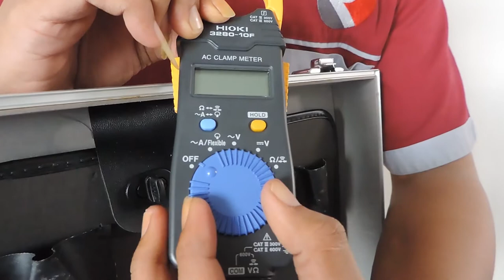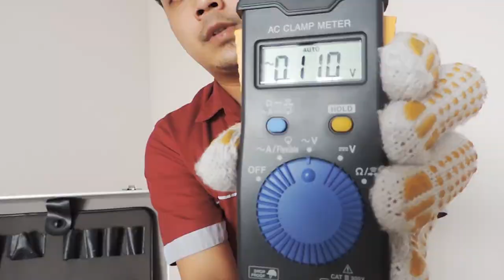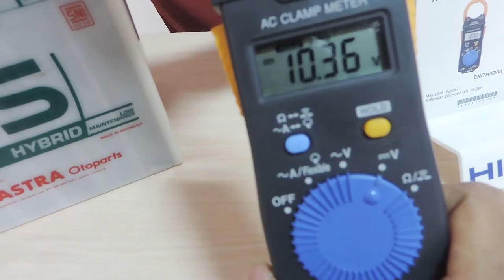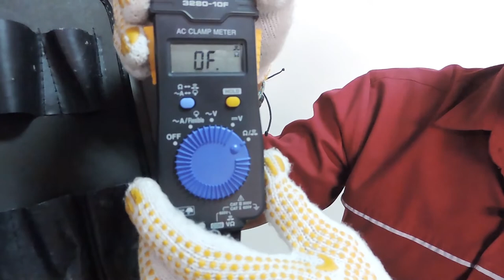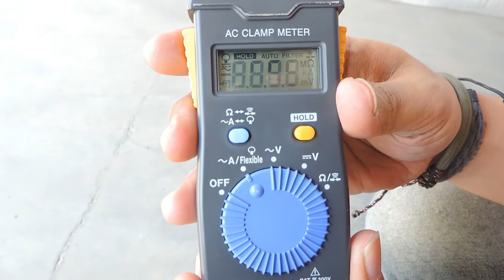Penggunaan Clamp Meter AC 1000A yang Efektif, Awet, Tahan Banting, dan Simpel [Subtitled]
Bagaimana cara mengoperasikan sebuah Clamp Meter Basic?

Clamp Meter Hioki 3280-10F adalah alat pengukur arus AC 1000A terbaik di kelasnya yang menggabungkan teknologi dan kebutuhan teknisi profesional akan clamp meter entry-level yang dapat diandalkan dan tahan banting. adapun manfaat yang dapat anda peroleh dengan menggunakan Clamp Meter Hioki 3280-10F adalah:
1. Bandel dan tahan banting. Dengan teknologi desain alat memberikan jaminan drop-proof dari ketinggian 1 meter pada lantai beton. hal ini penting karena pada kondisi lapangan yang beragam, risiko alat untuk jatuh sangat tinggi. Lebih jauh, fitur ini memberikan pengematan biaya penggantian alat yang rusak karena terjatuh.
2. Awet. Hal ini dibuktikan dengan rentang suhu pengoperasian yang luas dari -25 ° C hingga 65 ° C, Yang mana menunjukkan kualitas material yang tahan terhadap kondisi lingkungan.
3. Desain yang ringkas dan efektif. Dengan semua fungsi yang dimiliki, alat ini sangat ringan dan dapat dengan mudah disimpan atau dimasikkan ke saku anda sehingga mudah dibawa kemana saja.
3. Upgradeable. Dimana anda masih membuthkan pengukuran melebihi 1000A AC,  Clamp Meter Hioki 3280-10 dapat ditingkatkan fungsinya untuk mengukur sampai dengan 4200A!! dengan menambahkan optional probe CT6280 dengan bentuk flexibel clamp.

Untuk pembelian langsung ready stock via Tokopedia dapat langsung klik akun stockist partner kami